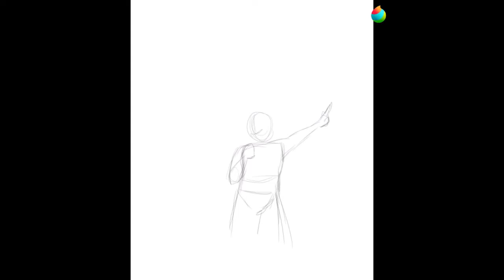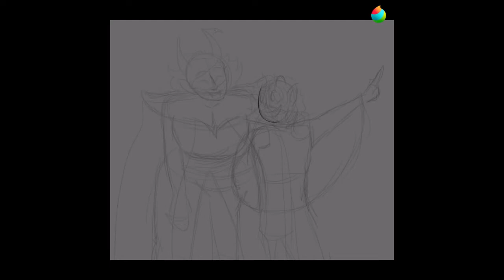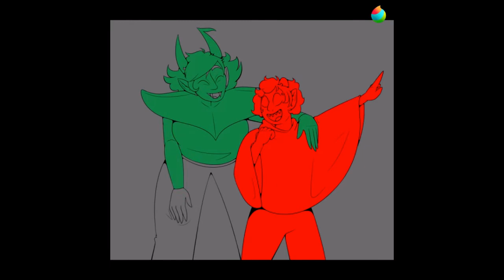Timelapse | Homestuck Ancestors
second video lets goooo! this was a commission for my dear friend Opal @your local opal (thegempage on tumblr)! you can commission me via the Ko-Fi link in my channel about if you like what you see! and even if you can't commission, sharing helps just as much